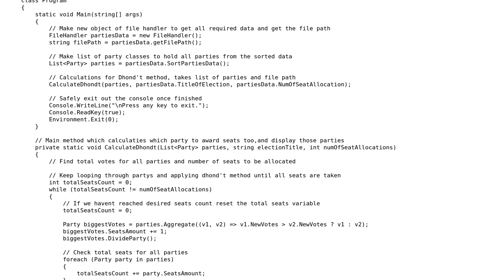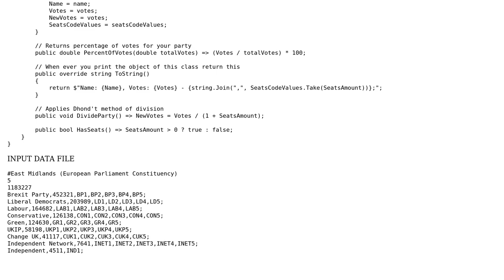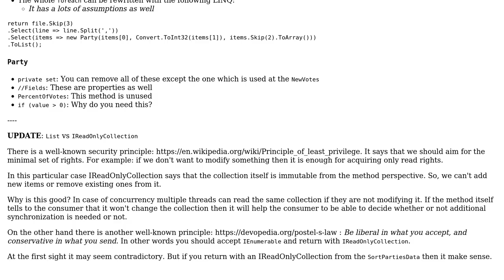My Updated dhondt (political voting system) method implementation in C#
With thanks & praise to God, and with thanks to the many people who have made this project possible! | Content (except music & images) licensed under CC BY-SA | Music | Images & others | With thanks to user Peter Csala user Mj _ and the Stack Exchange Network Trademarks are property of their respective owners. You are responsible for your own actions.